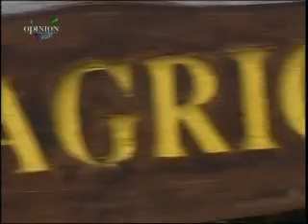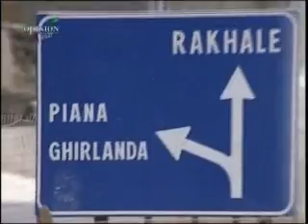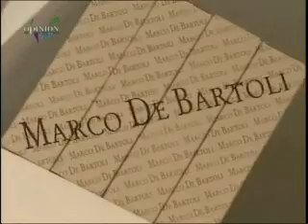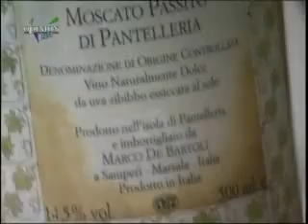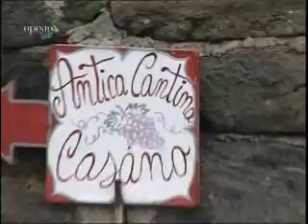O.Leader : Pantelleria.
questa affascinante isola a sud della sicilia è protagonista di una strada del vino : il moscato.
E le telecamere di opinion leader l'hanno percorsa alla ricerca di quelle cantine che il mondo ci invidia.